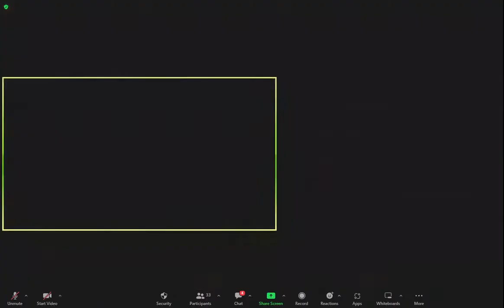BVV Narasimha Swami, The Nine Processes of Devotional Service (2), Shantipur, 18.9.2022 (Eng|हिन्दी)